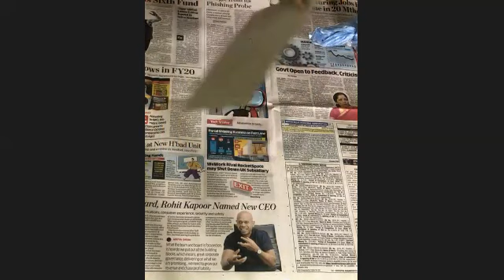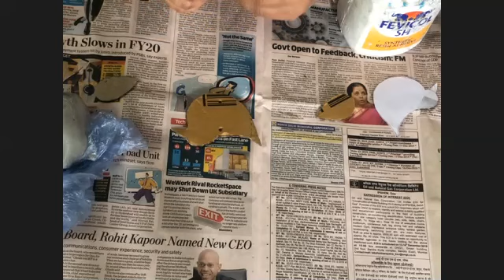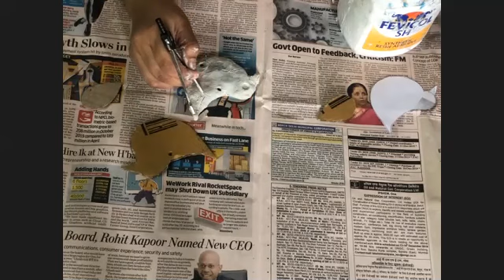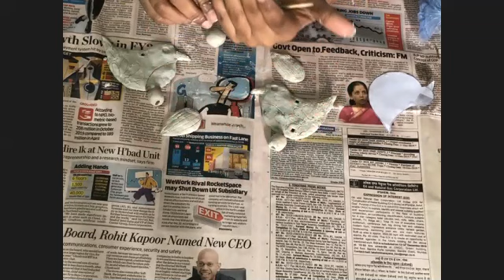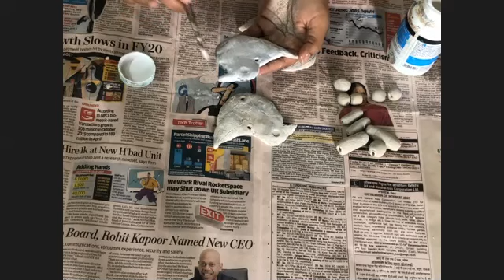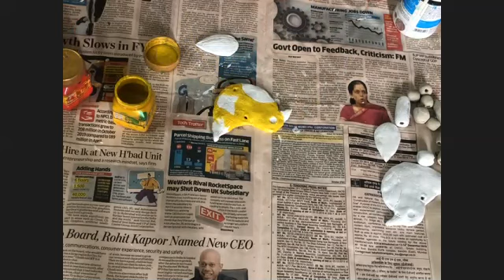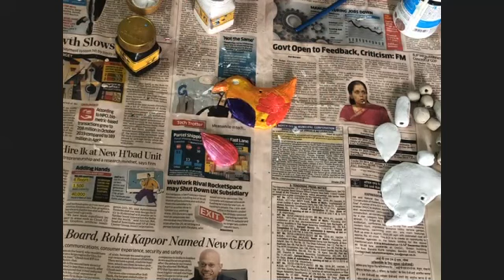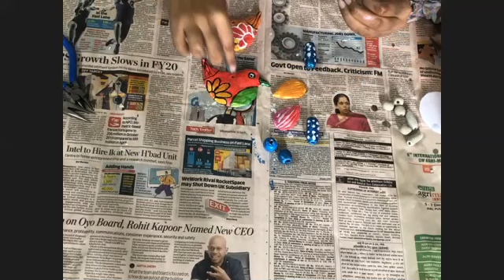Bird clay wall hanging